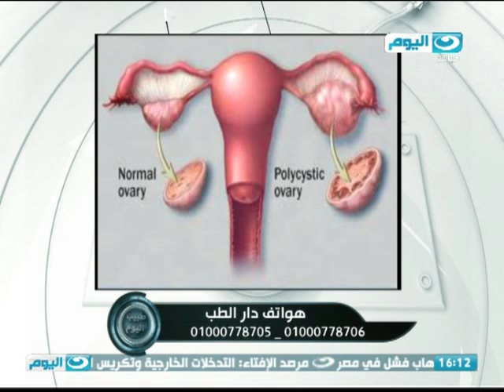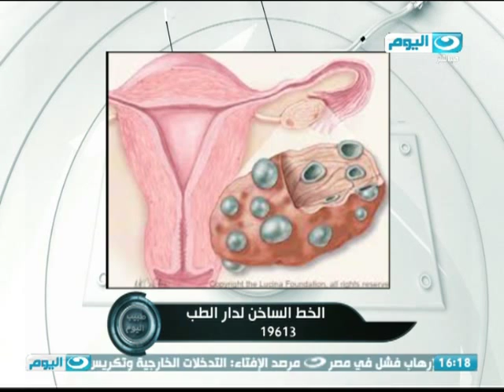طبيب اليوم | تكيس المبايض واحدث طرق العلاج مع الدكتور عبد الغنى محمد